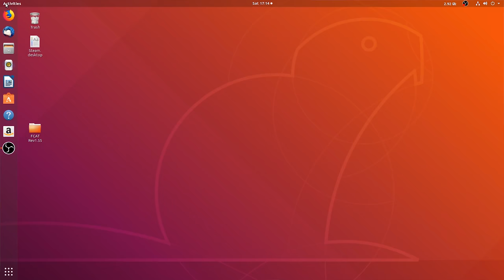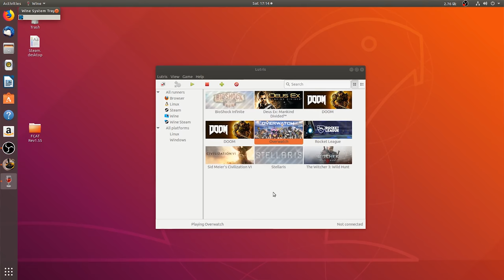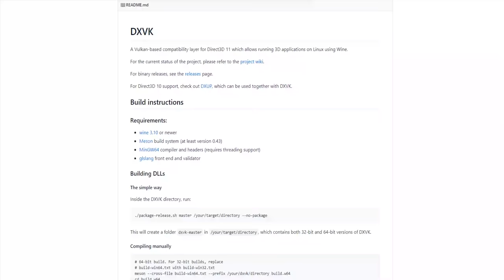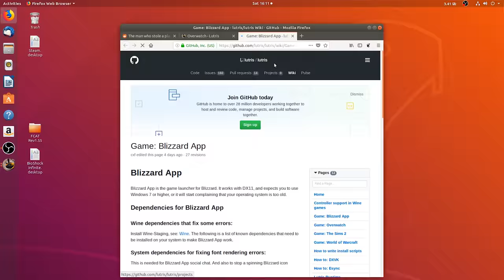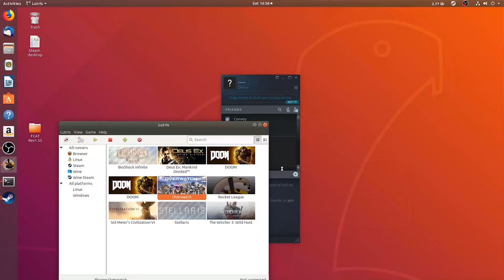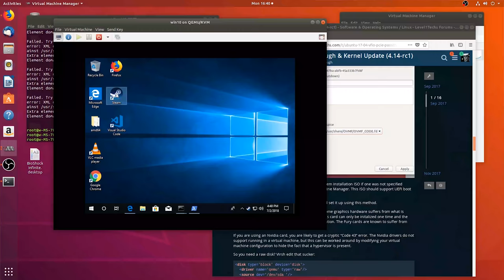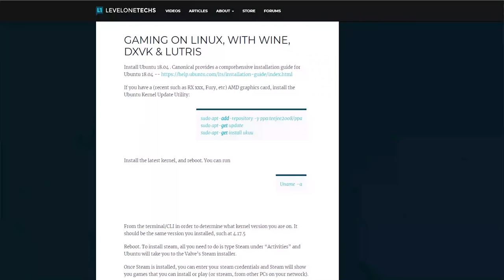Linux Gaming: DXVK, Wine, and Lutris (Part 2 of 4)